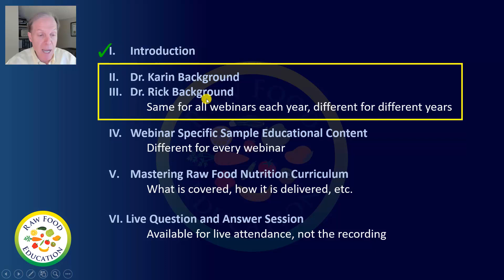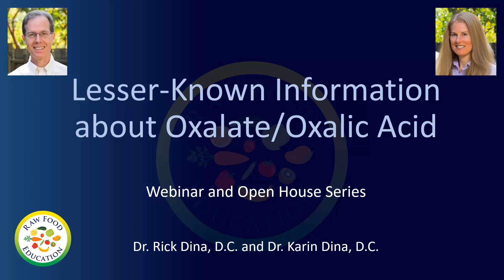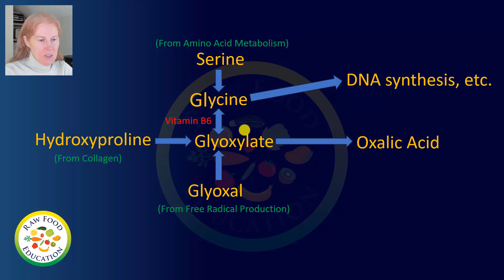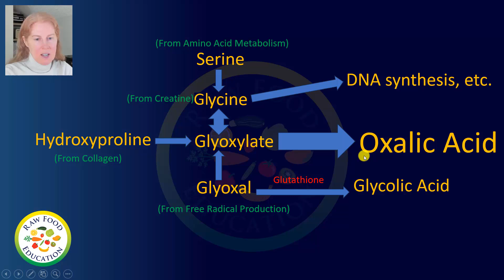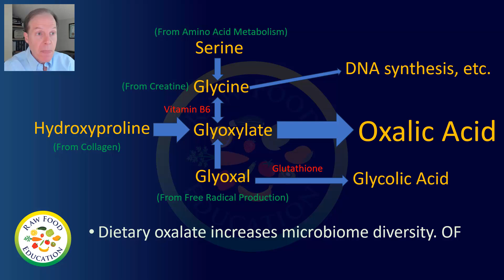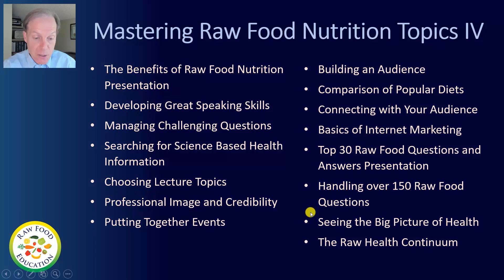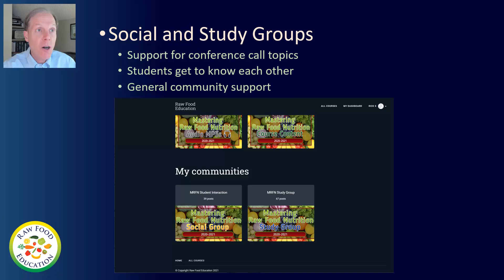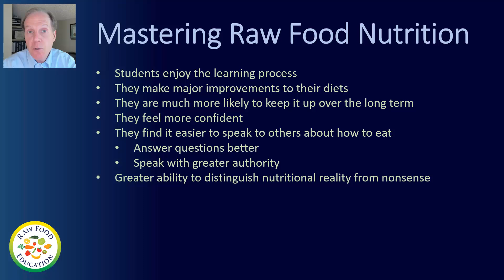The Oxalate Paradox